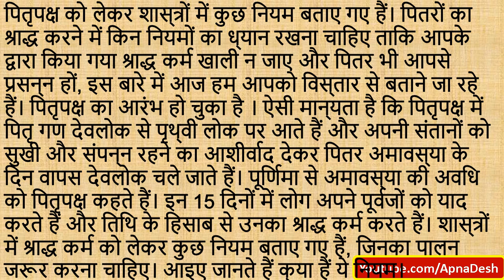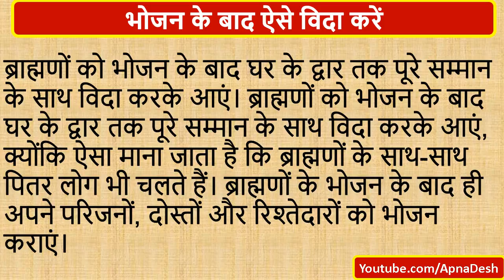श्राद्ध कर्म में इन नियमों का पालन जरूर करें, वरना पितृ हो जाएंगे नाराज | Pitru Paksha 2023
श्राद्ध कर्म में इन नियमों का पालन जरूर करें, वरना पितृ हो जाएंगे नाराज | Pitru Paksha 2023 | पितृपक्ष के दौरान भूलकर भी न करें ये गलतियां | Pitru paksh me na karen ye kaam | Pitru Paksha | pitrupaksh | | Pitru Paksha 2023 | ApnaDesh | Pitru Pkasha 2023 | ApnaDesh | Pitru Paksha 2023 | Pitru Paksha starting date 2023 | श्राद्ध पक्ष 2023 | PitruPaksha | श्राद्ध पक्ष2023 | पितृ पक्ष 2023 | PitraPaksha2023 | shradh 2023 dates | shradh dates 2023